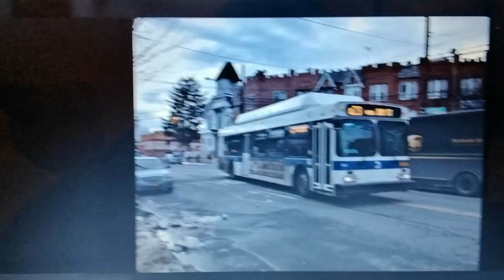MTA Bus| Q23 Bus Announcement (FAKE SHORT ANNOUNCEMENT)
Made With Fun & Care